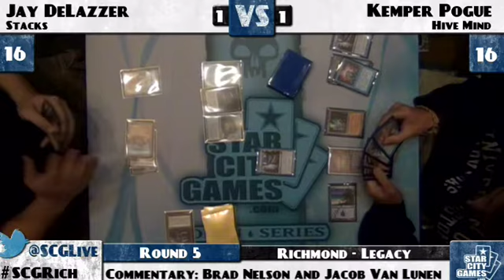SCGRICH: Round 5 - Kemper Pogue vs Jay DeLazzer | Legacy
From SCG Richmond on August 13, 2011